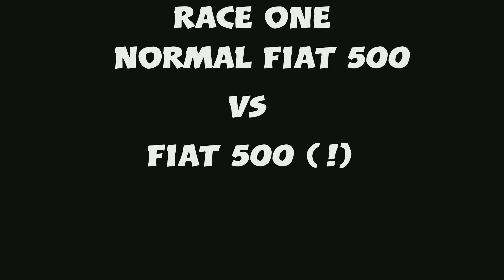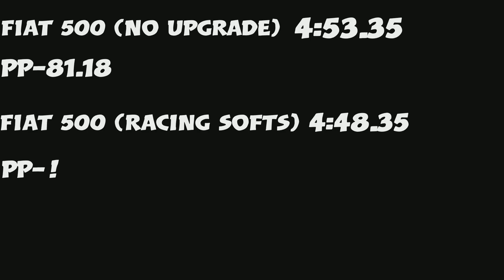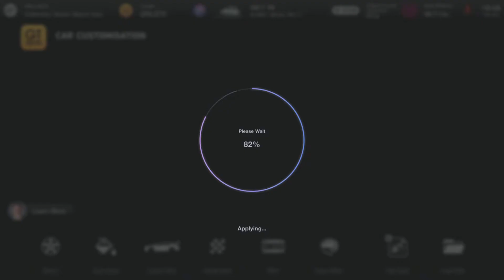How good can the worst car get? -Gran Turismo 7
How good can a Fiat 500 the worst car get? In Granturismo 7